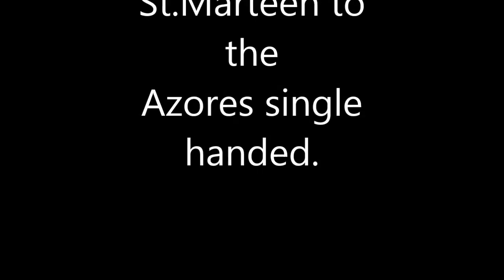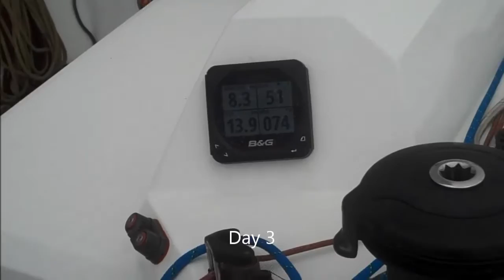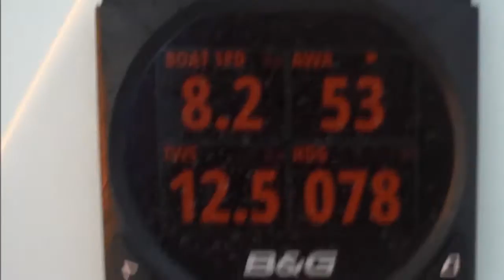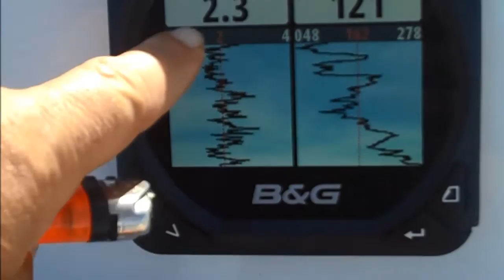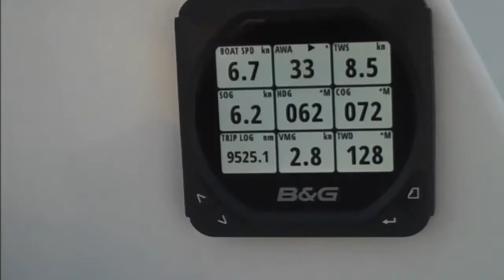HYCConor Fogarty's transatlantic log May 2016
A short video that Conor put together as he sailed solo from St Martin to the Azores in May 2016. Conor is a very active member of Howth Yacht Club and intends to continue 'short handed sailing' and racing on his SunFast 3600 'Bam'